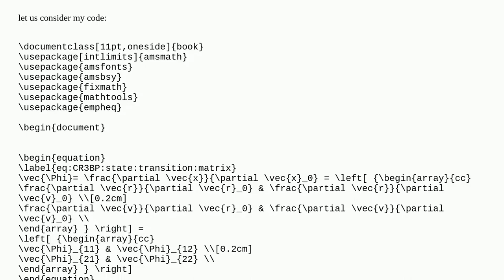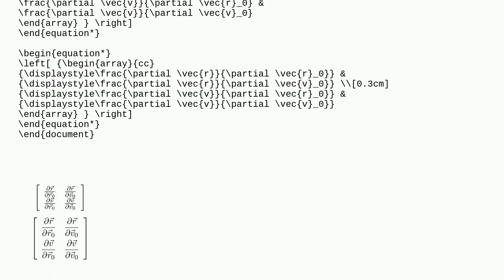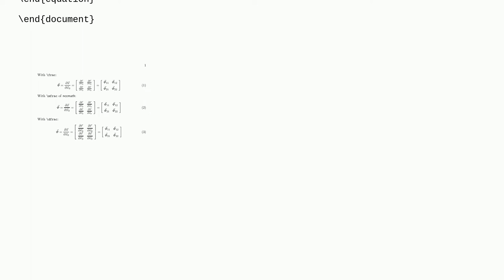How to make bigger a matrix inside a chain of equations?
A special thanks goes out to the community

  size equations arrays formatting matrices